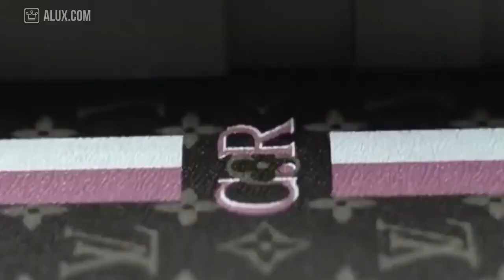Most Expensive Designer Bags In The World - Super Luxury Living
most expensive designer bags in the world
expensive designer bags in the world
designer bags in the world
most expensive designer bags

best luxury designer bags
best luxury designer bags 2021
best luxury designer backpacks
best luxury designer crossbody bags
best luxury designer scarf
best luxury designer sneakers
best luxury designer tote bags
best luxury designer totes
best luxury designer work bags
best replica luxury designer websites
bestluxurydesignerbags
bestluxurydesignerbags2021
bestluxurydesignerbackpacks
bestluxurydesignercrossbodybags
bestluxurydesignerscarf
bestluxurydesignersneakers
bestluxurydesignertotebags
bestluxurydesignertotes
bestluxurydesignerworkbags
bestreplicaluxurydesignerwebsites